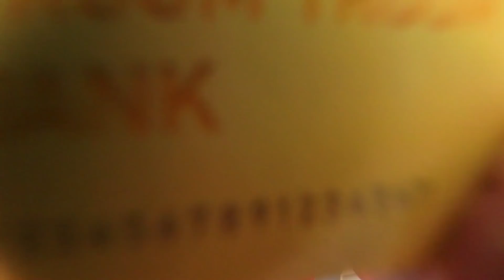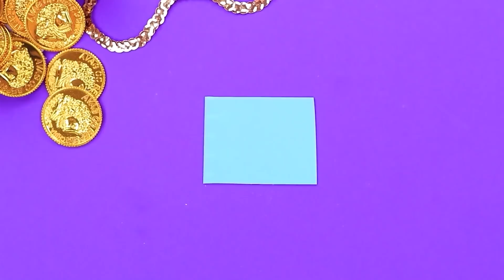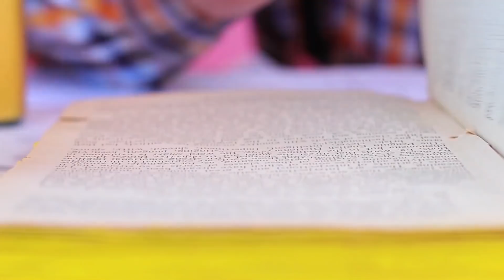Sœur Riche VS Sœur Pauvre ! / Gentille Sœur VS Méchante Sœur !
Des sœurs peuvent-elles être amies si leur situation financière est différente ? Découvrez des idées amusantes dans notre nouvelle vidéo "Soeur riche VS Soeur Pauvre".

Matériaux
• guimauves
• seringue
• colorant alimentaire
• argile polymère
• chaîne de strass
• superglue
• bijoux d'ameublement
• tissu microfibre
• ciseaux
• chaîne
• balles de ping-pong
• isolation de tuyaux en mousse et caoutchouc
• colle chaude
• deux pièces
• brosse
• éponge
• peinture dorée
• paillettes d'or